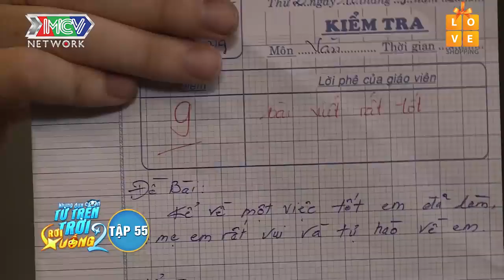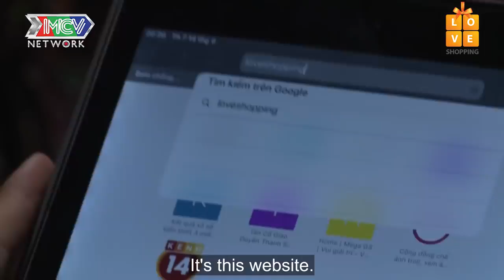NHỮNG ĐỨA CON TỪ TRÊN TRỜI RƠI XUỐNG | Quyết giúp bạn thân Ghép đôi thành công với Hotgirl |NDC2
[SITCOM] NDCTTTRX | Being a wingman for your Best Friend |NDC2